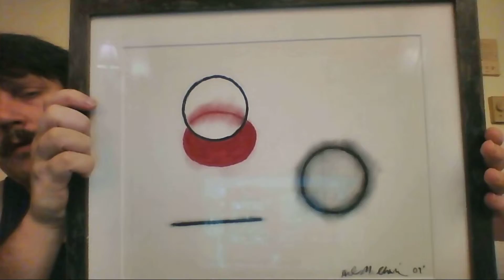Vaping and Brew with Becca and Drew: Godzilla.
Me and my beautiful wife, Becca delve deep into the sub-conscience discussing the topics of the "American Godzilla", bird watching, winter driving, Art, and more. Enjoy!